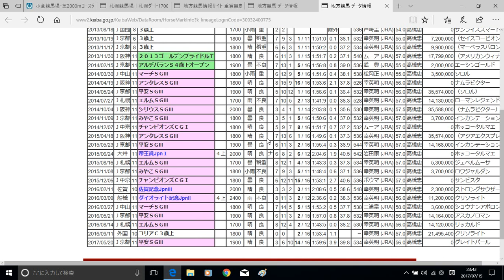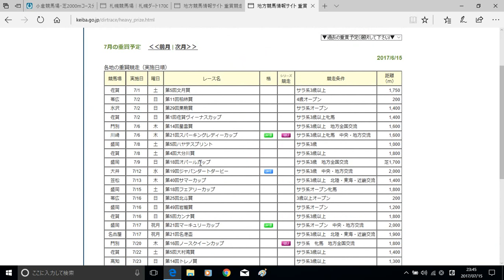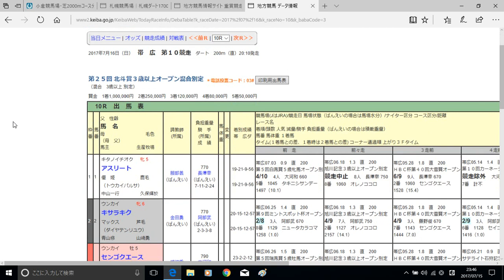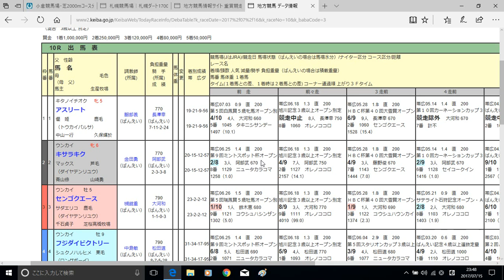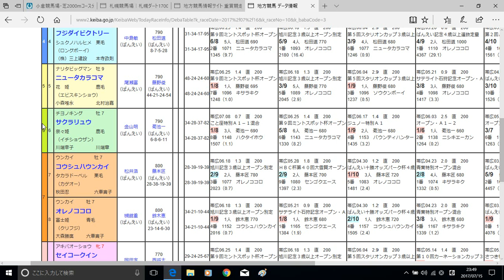【競馬】マーキュリーＣ予想２０１７＆ばんえい競馬・北斗賞予想／モカウオッカ【◎〇▲ドンピシャ】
ばんえい競馬の北斗賞は７／１６(日)２０：１０発走ですのでご注意ください。
Ｂｌｏｇ⇒ａｍｅｂｌｏ．ｊｐ/ｍｏｋａｖｏｄｋａ
Ｔｗｉｔｔｅｒ⇒ｈｔｔｐｓ://ｔｗｉｔｔｅｒ．ｃｏｍ/ｍｏｋａｖｏｄｋａ２３